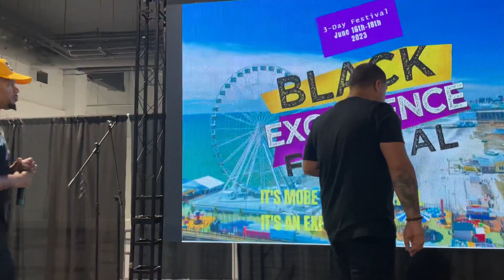BLACK EXCELLENCE FESTIVAL